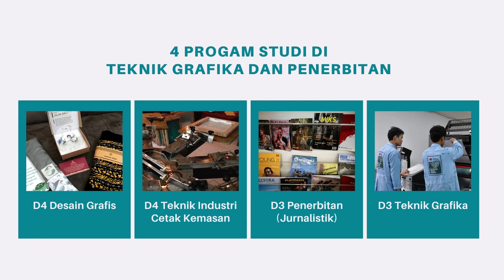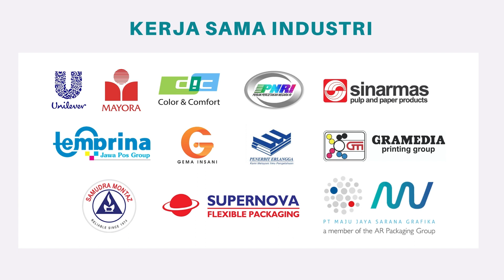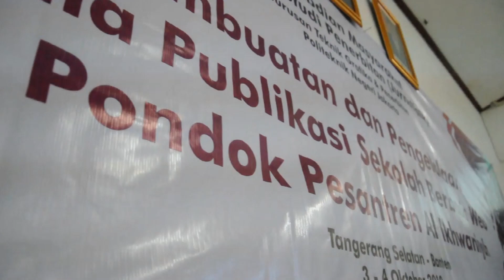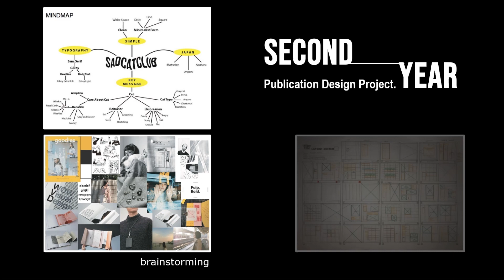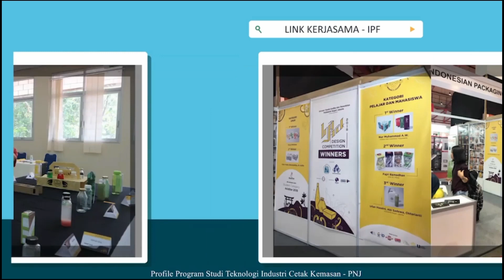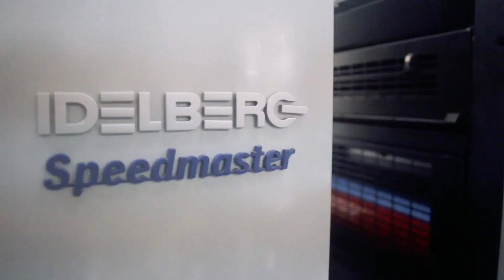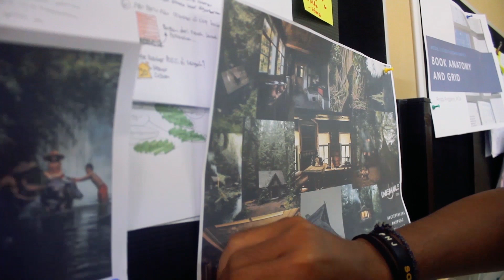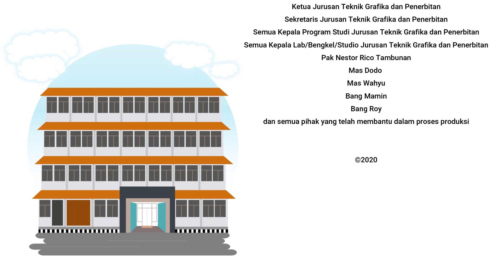PKKP 2020 - Sosialisasi Jurusan Teknik Grafika dan Penerbitan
Materi Sosialisasi Jurusan Teknik Grafika dan Penerbitan yang disampaikan oleh Ketua Jurusan dan Kepala-Kepala Program Studi